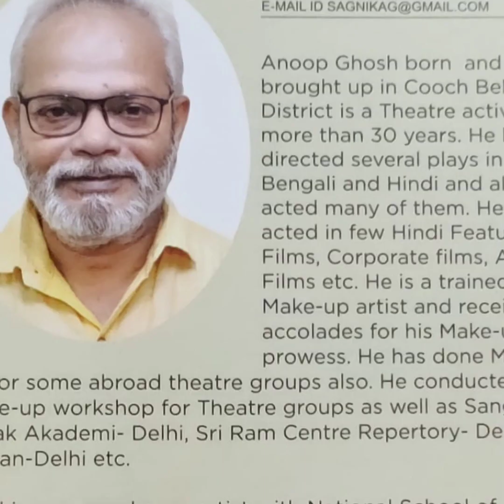'Natak aur hum'' Importance of Makeup in Theatre by Anoop Ghosh